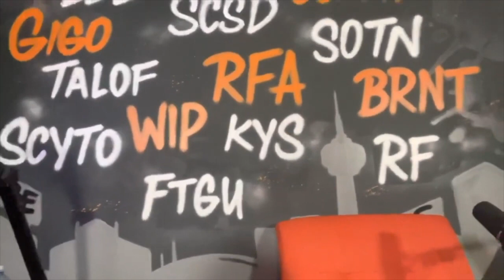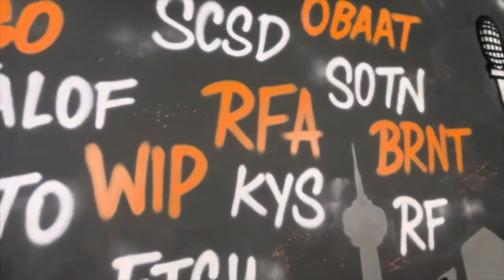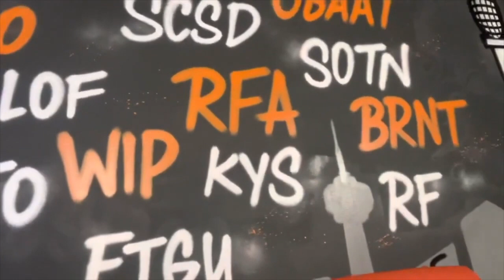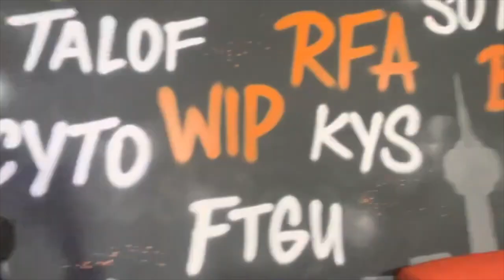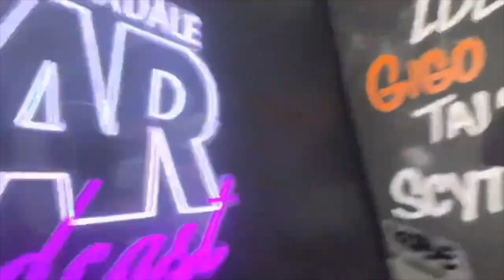Chat with Jas Takhar